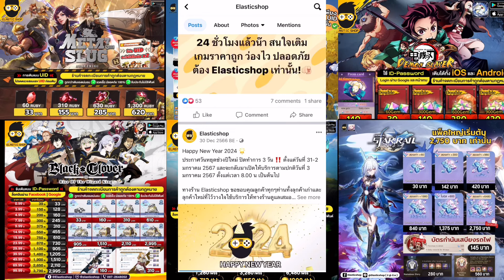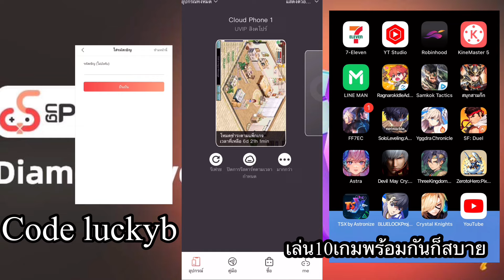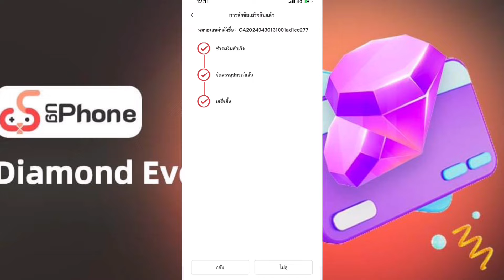TSX by astronize ดันใหม่ความท้าทายของวิญญาณ ทำไมเข้าไม่ได้เงื่อนไขคือ ของแลกไรดีคับ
Line thechampshop